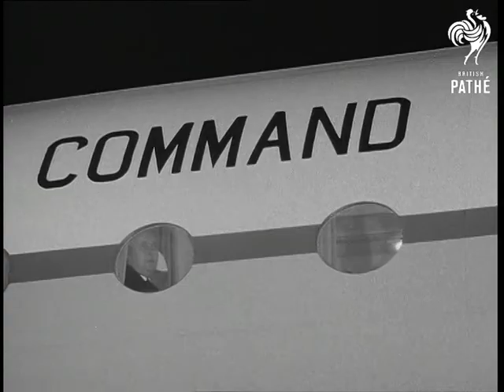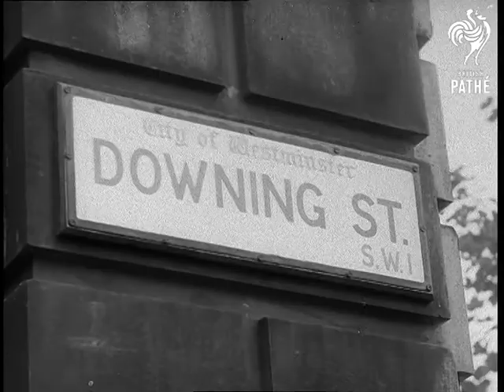Summit At Sea (1966)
Various.

SV. Pan, Britain's Prime Minster Harold Wilson leaving V.I.P. lounge at London Airport with Mrs Wilson. LV. Towards, Harold Wilson and wife walking towards plane. CU. Harold Wilson. SV. Mr Wilson kissing his wife, he waves and turns, walking towards plane. SV. Group of dignitaries watching. LV. Mr Wilson up steps. He waves to crowd. SV. Mrs Wilson watching from V.I.P. lounge.

SV. Mr Wilson seated in plane looking out of window - exterior. GV. Plane taxis away at night. GV. Air to air shot of Comet (R.A.F. Transport Command) Smith, & closer shot. GV. Air view, Gibraltar. LV. HMS Tiger, & SV.

SV. Pressmen at London Airport. SV. Prime Minister of Southern Rhodesia, Ian Smith, coming down steps from plane. CU. Pan, Ian Smith as he walks to car. CU. 'Downing Street'. SV. Ian Smith shaking hands with Harold Wilson at door of No 10. SV. Crowd. SV. Ian Smith and Harold Wilson waving and then walk in.

GV. Salisbury, Rhodesia. SV. Ian Smith and Harold Wilson emerging from doorway. LV. Crowds waving, many native black population. SV. Ian Smith and Harold Wilson. LV. Street in Salisbury. SV. Newspaper placard 'Smith speech to Nation. SV. Native market and placard 'Smith takes UDI'. GV. Cars driving down street in Salisbury. SV. Petrol station. SV. Man having petrol can filled up. CU. Petrol goes into car.

GV. Interior, Commonwealth Prime Ministers conference. SV. Pan, Commonwealth Prime Ministers. CU. Harold Wilson smoking pipe.

GV. HMS Tiger at sea - this is where the two leaders are about to meet. SV. Officers on bridge. GV. Ship under way looking towards stern. LV. Looking towards stern and wake.
 FILM ID:2015.14